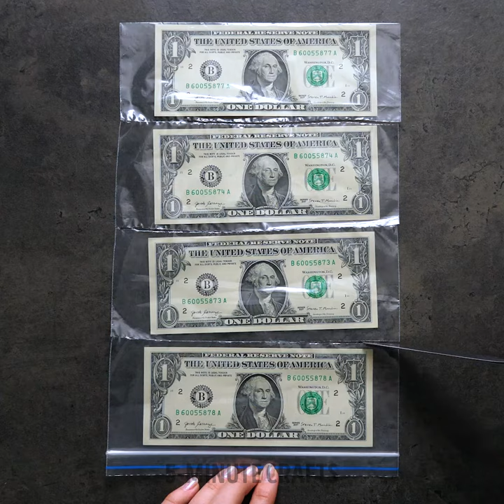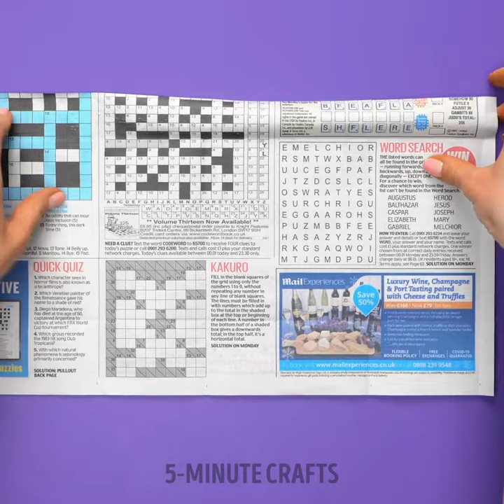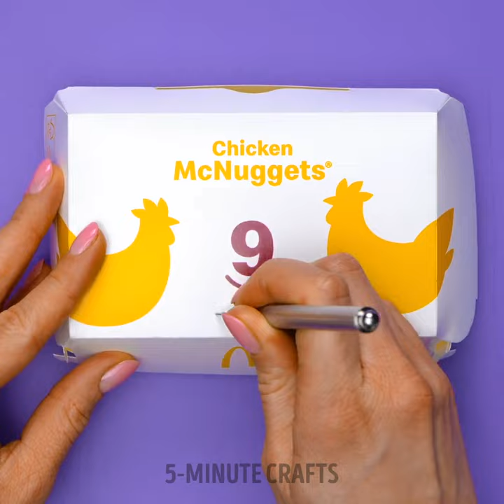🎁🎂 Homemade Happiness: DIY Birthday Decor, Cakes, and Gifts at Home 🎉✨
Get ready to sprinkle some homemade happiness into your next birthday celebration! Join us for an unforgettable journey of DIY delights in our latest video. From personalized decorations to mouthwatering cakes and heartfelt gifts, we've got everything you need to create a memorable and magical birthday bash right in your own space.

Let's unleash our creativity and spread joy with homemade goodness! 🎉🍰